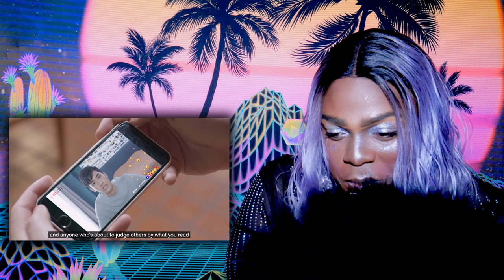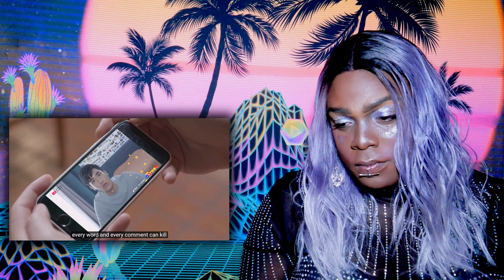😭💙Drag Queen Reacts to| Dark Blue Kiss จูบสุดท้ายเพื่อนายคนเดียว | EP.12🌌🥰👏🏾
It was a perfect and beautiful ending. This has to be in my top 3 favorite BLs! 💙😍

💙 Let me know down below in the comments what you thought about this Ep and if there were anything you would like me to react to please let me know as well. Also message me and let me know if you want me to follow you back, we support one another!! 🙏🏾🙌🏾💕

🖤 Don't forget to {SLAPPP!} that LIKE👍🏽button if you're feeling the VIBES🌌 and Subscribe to be a part of the SODAPOP🧃 family!💜🙌🏾 I hope you guys like it and remember BE YOU SELF, PEACE LOVE & POSIVITY to all. 💖

|Original link- EP.12 Part [1-4]